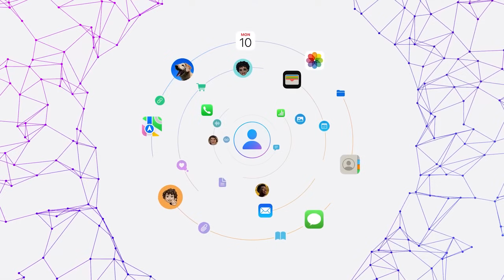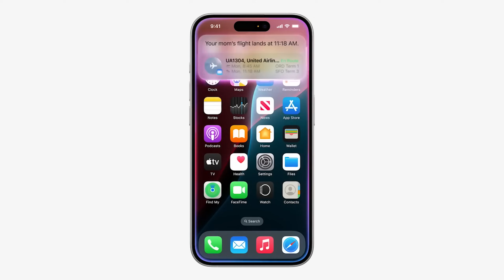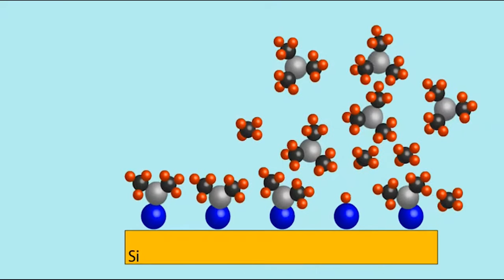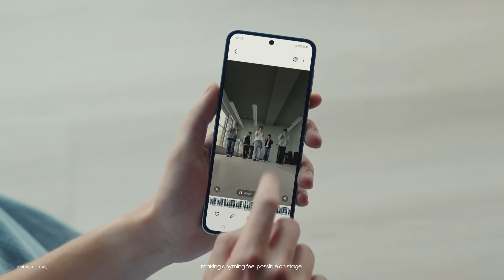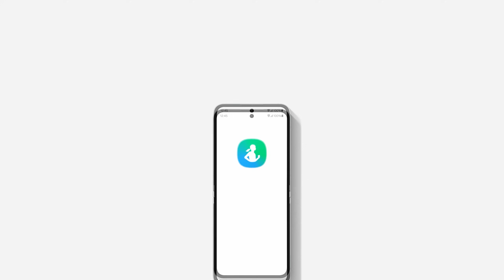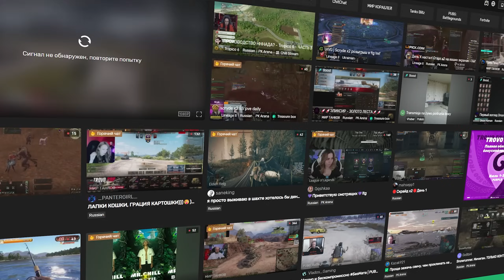APPLE HAMMANI ALDADIMI? — Pakapak News